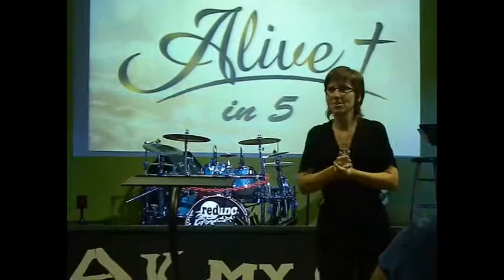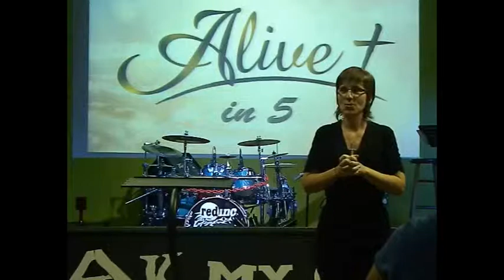Alive in 5 - FAITH 8-20-13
Alive in 5 by Michelle Suchomma
Tuesday Night Alive Cafe